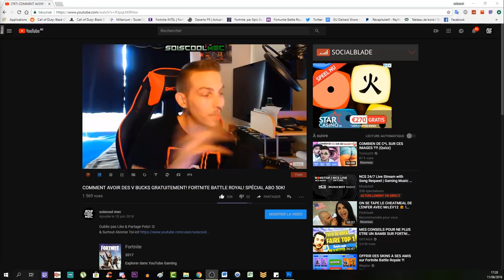COMMENT DÉBLOQUÉ LE PACK A PUNCH SUR IX "NINE"! TUTO COD BLACK OPS 4 ZOMBIE!